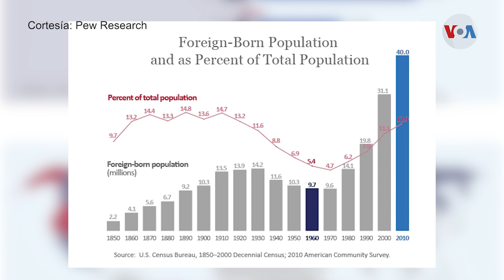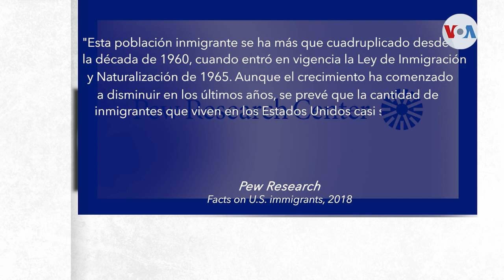Uno de cada 7 residentes en Estados Unidos es extranjero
Uno de cada siete residentes en Estados Unidos nació en otra nación. Son datos oficiales que muestran cómo la inmigración, legal e ilegal, sigue aumentando.